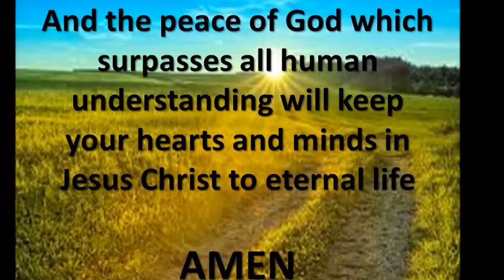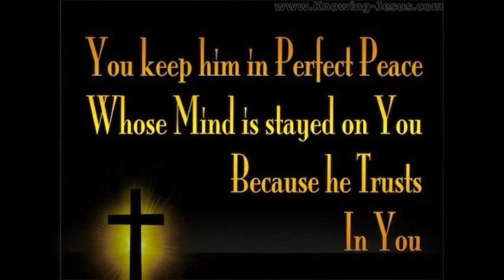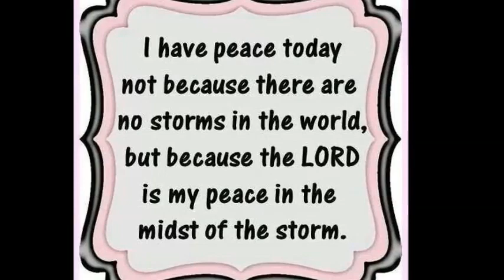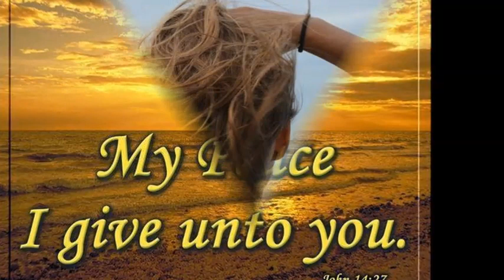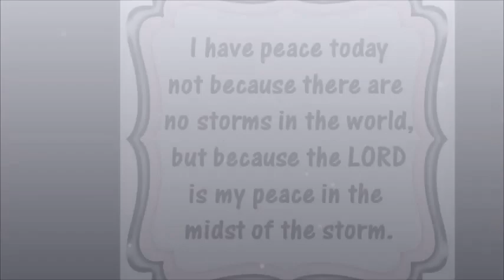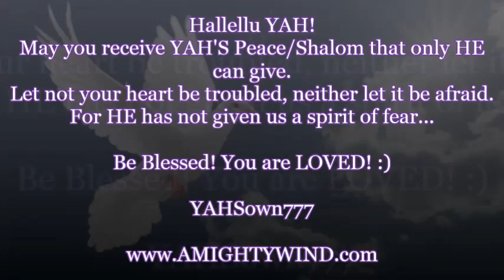YAHUSHUA...The PRINCE of Peace! (Philippians 4: 7)